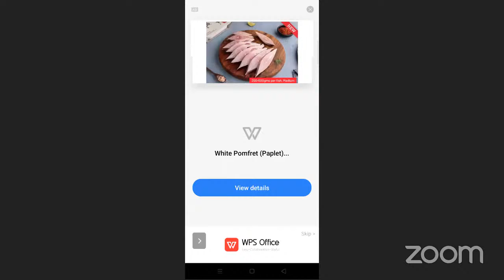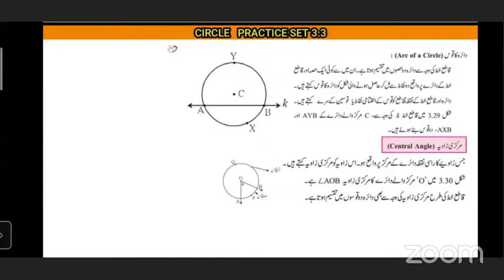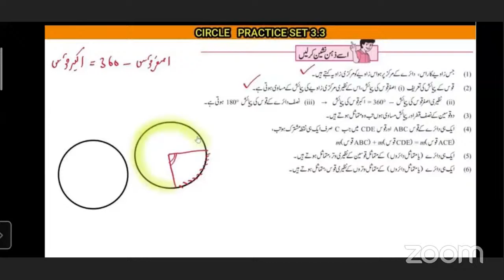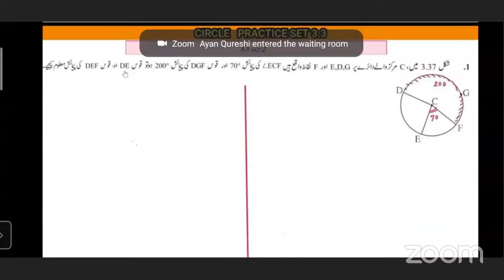SSC Urdu ll Maths 1 ll 3.3 Circle